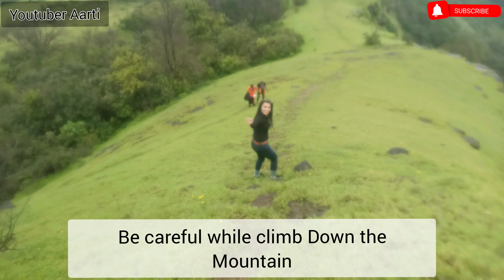Dukesnose Lonavala || Dukesnose View Point Lonavala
Hello Fam,

Happy Sharing My Lonavala trip at Dukesnose Trekking...
Amazing experience it was,And Happy Sharing with you all the Glimpse of our Trekking at Dukesnose

Some Details about Dukesnose Trekking-👇👇👇👇

At a distance of 8 km from Khandala Railway Station and 10 km from Lonavala Railway Station,

Duke's Nose is one of the popular viewpoints situated near INS Shivaji in Lonavala. It is a popular place for trekking in Maharashtra and also it is one of the top things to do in Lonavala.

Duke's Nose is named after the Duke of Wellington, owing to its resemblance to the nose of Duke in a reclining position. The cliff is pointed like a snakes hood and hence the name Nagphani.

The high altitude of this place makes it a wonderful vantage point. This site is also popular for thrilling activities like trekking, hiking and rock climbing, which attract many adventure enthusiasts. A very steep climb up rocky outcrops enables the tourists to reach the site. Although the cliffs are very steep, the rock at the top is flat and enables tourists to walk along the sides.

Duke's Nose is an ideal getaway from Mumbai or Pune for a one day trip. There are two trekking routes to reach Nagphani, one is from Khandala railway station and the other is from Kurvande. The first route takes nearly 3-4 hours (around 6 km one way) while the second one takes 1.5 hours (2 km) to reach the top and is the easiest route. There is a small temple on the hilltop.

Visitors can get amazing views of the Mumbai-Pune road and rail corridors, Khandala and the surrounding Sahyadri peaks.